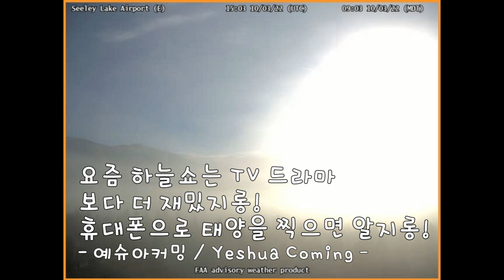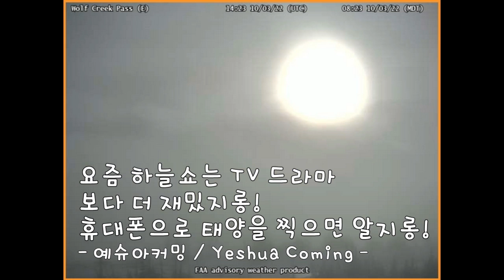Oct 03 2022 요즘 하늘쇼는 TV 드라마 보다 더 재밌지롱! 휴대폰으로 태양을 찍으면 알지롱!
1. Lincoln Airport (W)
2. Seeley Lake Airport(E)
3. Bozeman Pass
4. Youkon River Bridge
5. Thorne Bay(W)
6. Bald Mountain(E)
7. Wolf Creek Pass

WeatherCams